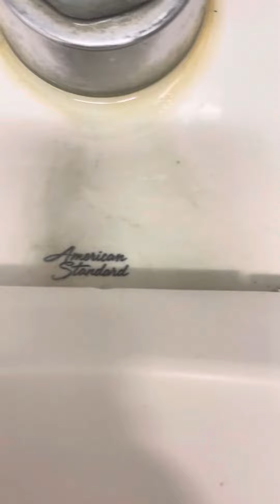American Standard Afwall toilets at Target